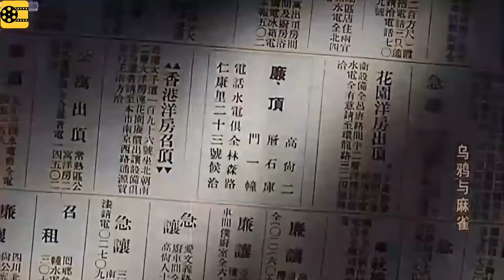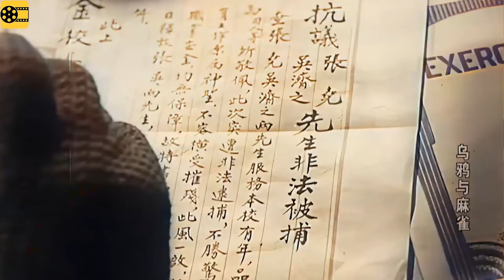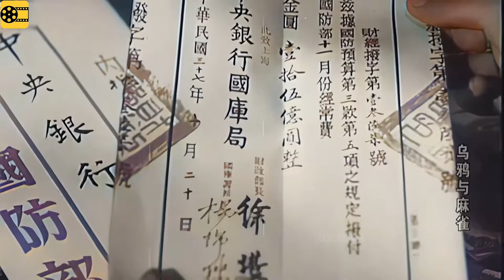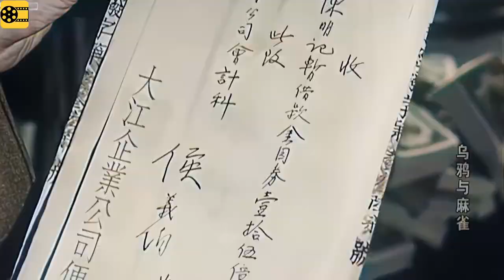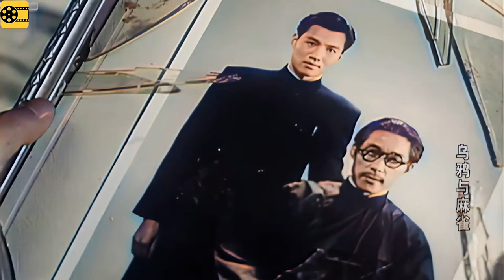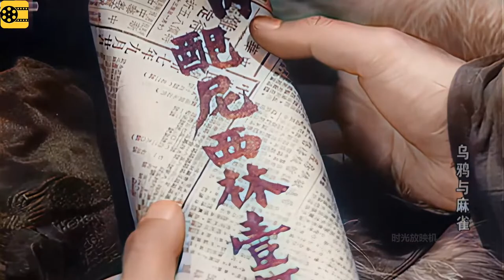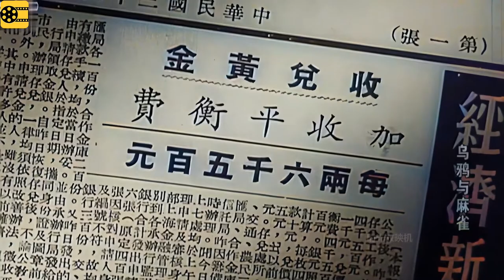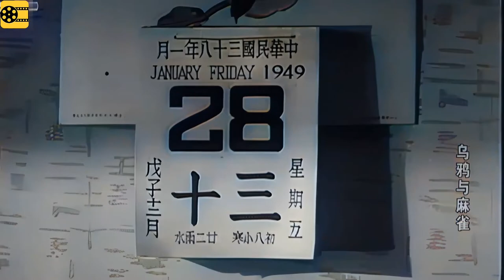高清彩色修复：1949年《乌鸦与麻雀 》赵丹、吴茵、上官云珠主演【1080P，60fps】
希望修复什么老电影欢迎留言，会安排优先修复。
喜欢的话可以通过点赞，评论，转发帮助我们的频道快速发展，谢谢